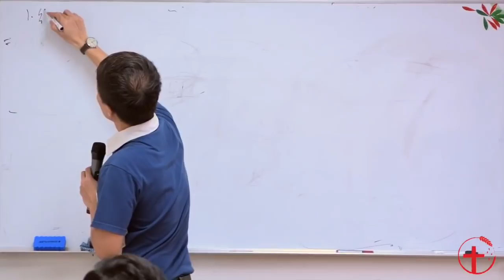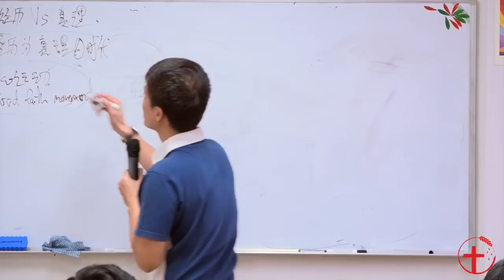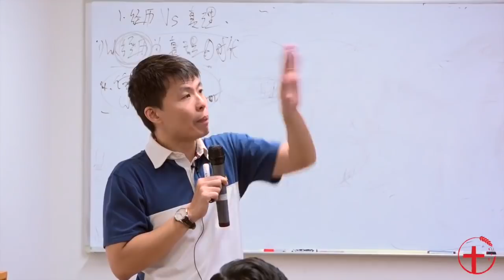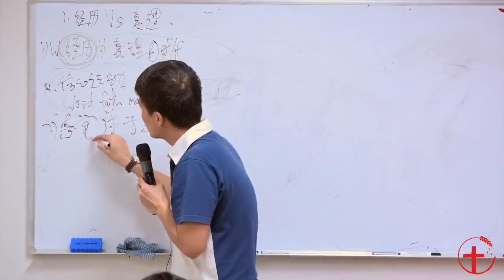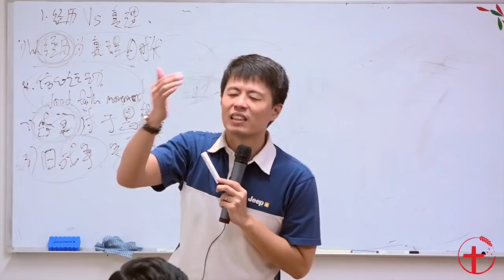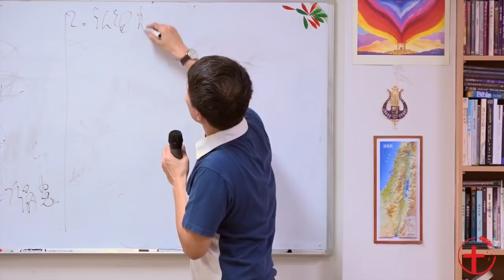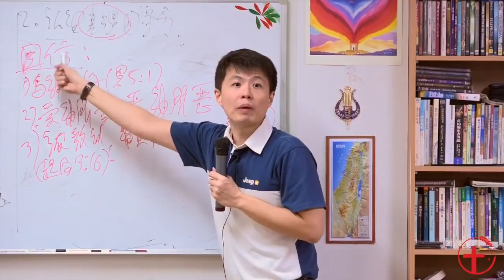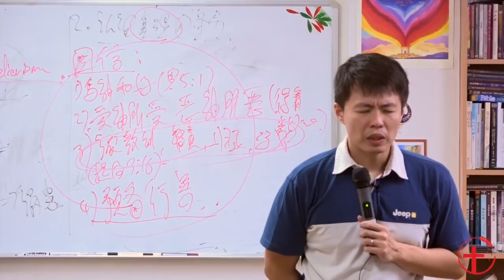20181103 悉尼（四）：经历与真理的征战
2018年11月悉尼特会
第四场
主题：经历与真理的征战
讲员：朱志山牧师